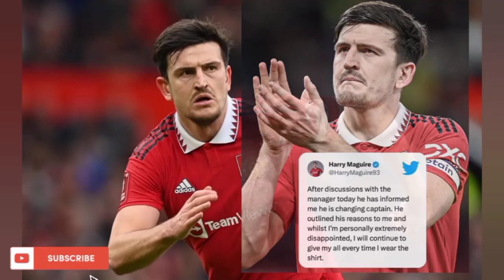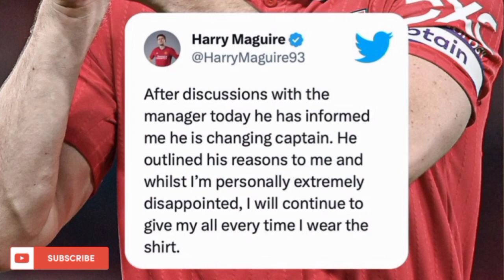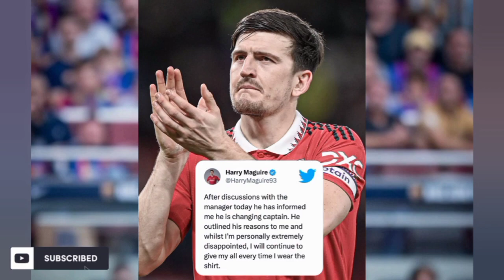🛑LATEST TRANSFER NEWS TODAY🔥 Harry Maguire is ANGRY😠for Loosing Man U Captaincy,Confirmed-Ongoing